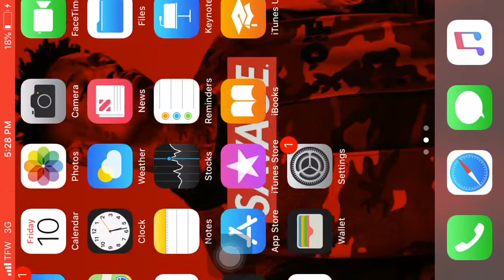Hacking road outlaws